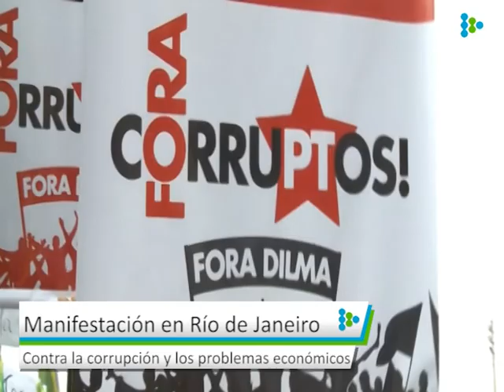Protestas contra el gobierno de Rousseff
Más de un millón de personas en Brasil se manifestó este domingo contra la corrupción en la petrolera estatal Petrobrás y los problemas económicos.